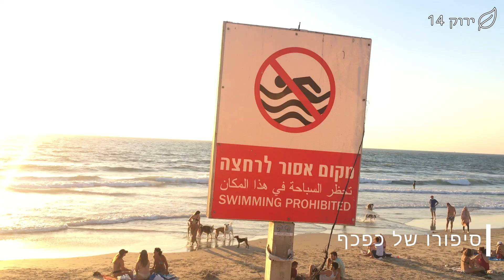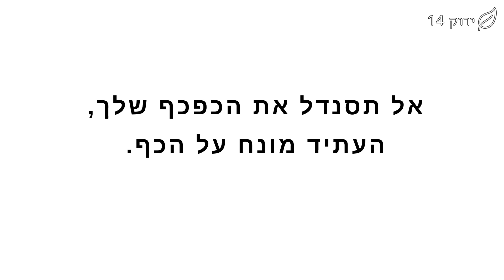a Flip Flop's story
תחקיר אודות סיפורו של כפכף - חדשות הסביבה - ערוץ ירוק 14